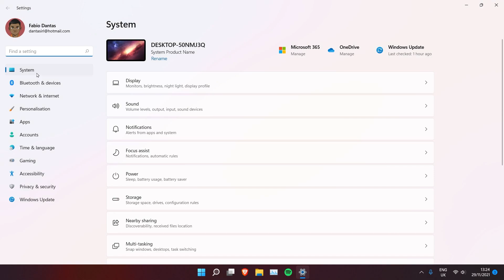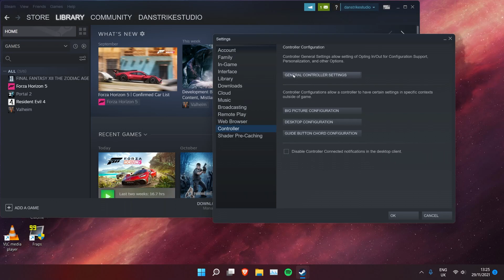How to Connect ps5 Controller to Windows 11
In this video I show how to connect a ps5 controller to a windows machine and use it on steam.

Connect ps5 controller to pc

Looking for cool ps5 controllers? Check these out